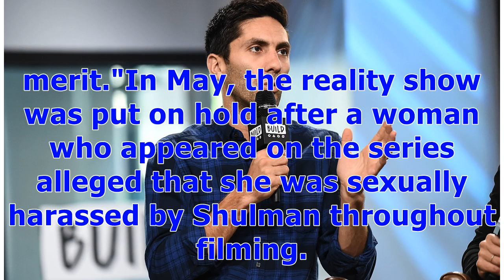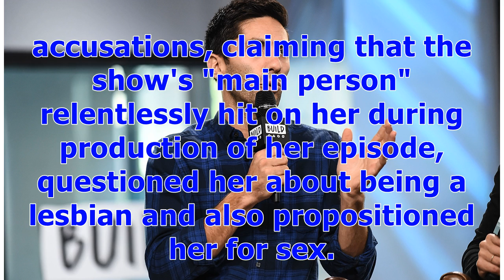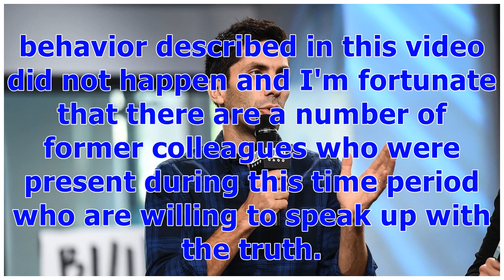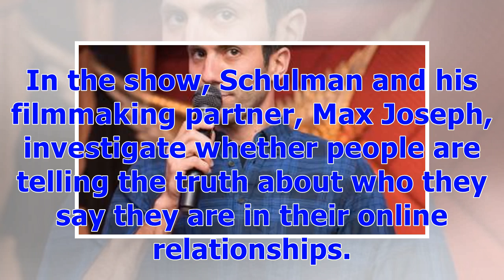°'Catfish' to Resume Filming After Nev Schulman Sexual Misconduct Claims Found 'Not Credible' | E...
°'Catfish' to Resume Filming After Nev Schulman Sexual Misconduct Claims Found 'Not Credible' | Entertainment Tonight
MTV has resumed production onCatfish: The Show after an investigation found that sexual misconduct claims against its host and executive producer, Nev Schulman, were "not credible and without merit."In May, the reality show was put on hold after a woman who appeared on the series alleged that she was sexually harassed by Shulman throughout filming. Schulman denied the allegations.“Although we never received a formal complaint, MTV and Critical Content immediately engaged an independent third par...